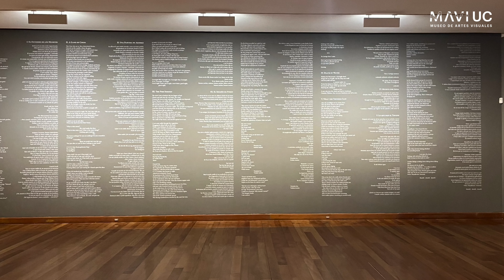Adrián Gouet - Es Mejor Imaginar el Fin del Mundo que el Fin del Capitalismo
6 de abril al 18 de junio